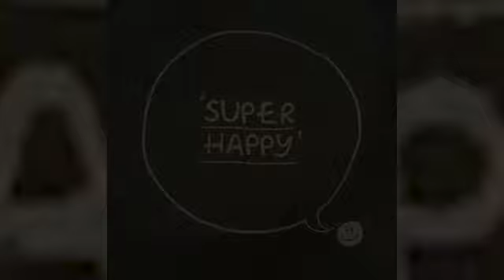masterchef junior activity| Summer Camp activities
masterchef junior, it's a summer camp Activity. kids were enjoying cooking. Having best time and fun with food

Happy Learning!